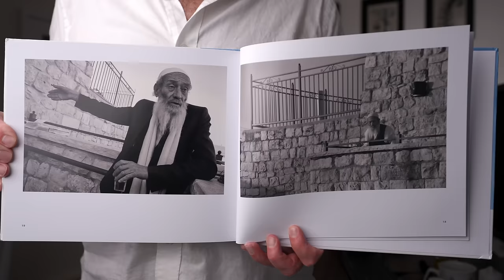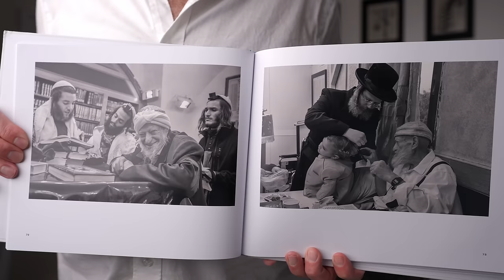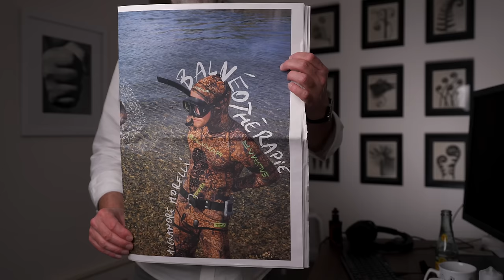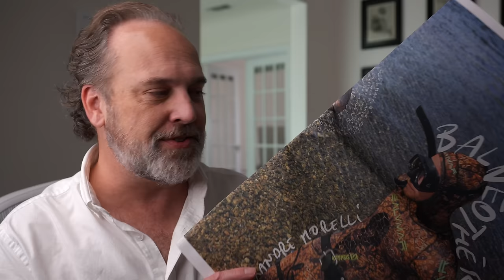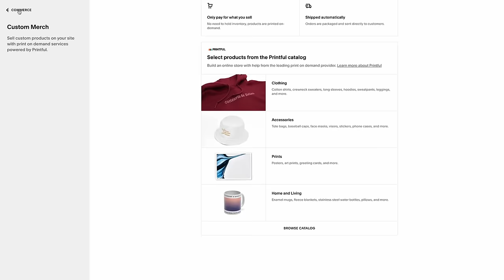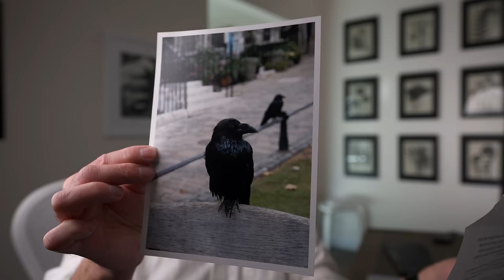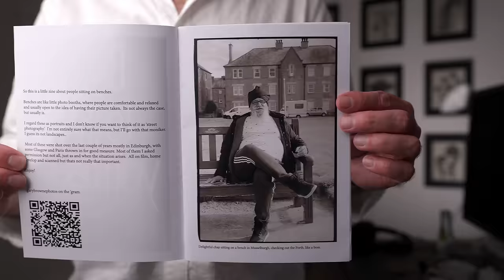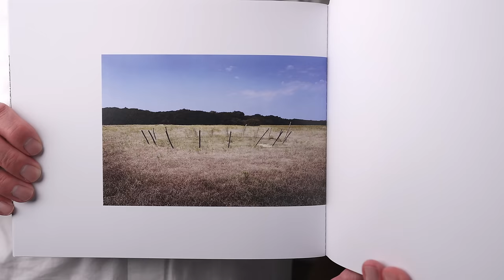Big Photo Zines!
Be sure to check out the work shared in this video and support the community!

Ted Forbes
The Art of Photography
2830 S. Hulen, Studio 133